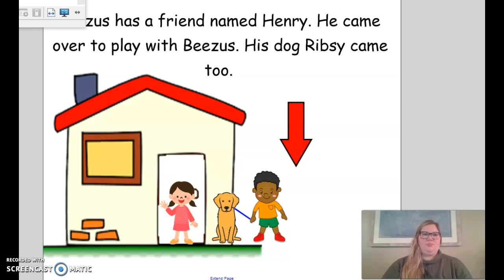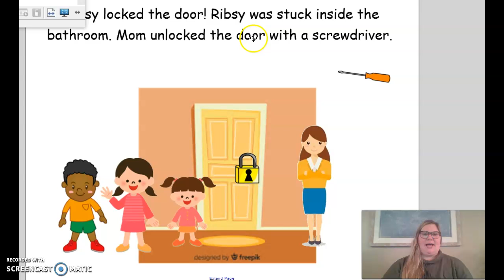Beezus and Ramona: Chapter 3 (adapted)